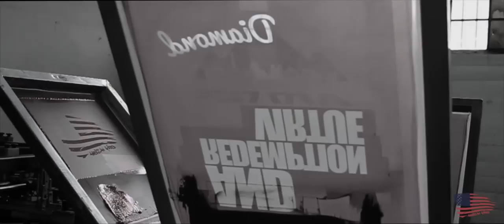American Greed Apparel (Official Trailer)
Introducing American Greed Apparel.  A fresh new clothing line that embodies American culture.  We as a company and brand promote freedom and democracy and highlight the fine line between greed and prosperity.

Shot & Directed by Jay Da CameraMan (Frontline Multimedia)
Edited by Kylie Favre-Smith (Kdot Art)